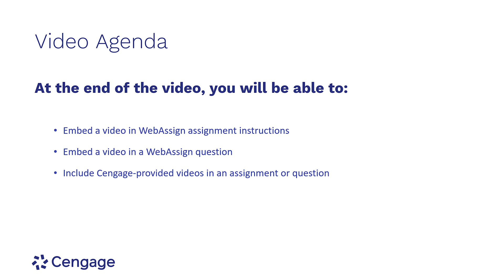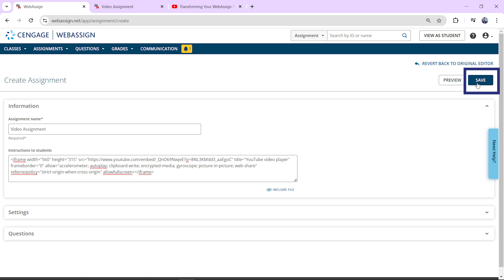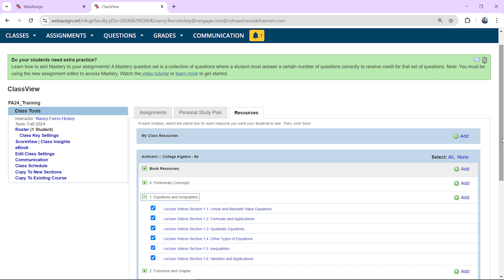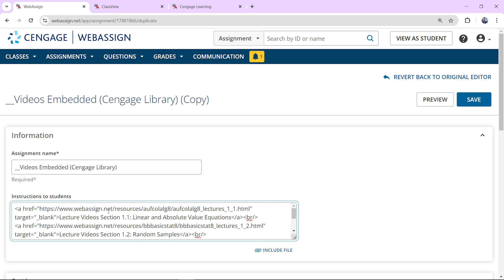WebAssign: Add Video to Assignments and Questions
In this video, you’ll learn how to add YouTube and Vimeo videos, as well as Cengage textbook videos, to WebAssign assignments and questions.